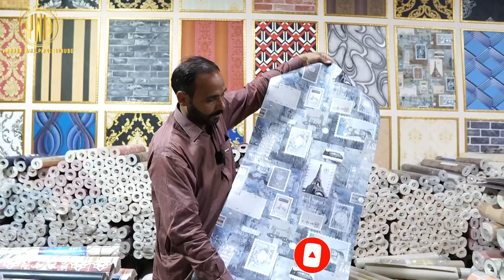Beautiful 3D 4D 5D Wallpapers Mix Design | Yaseen Wallpaper House